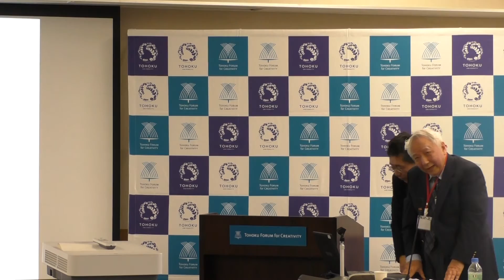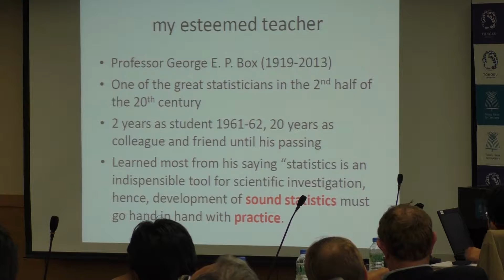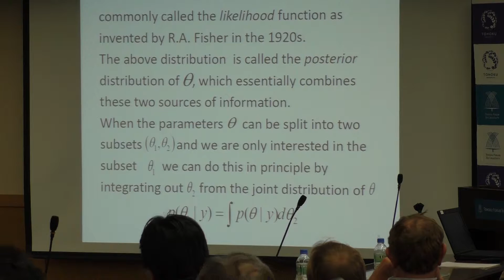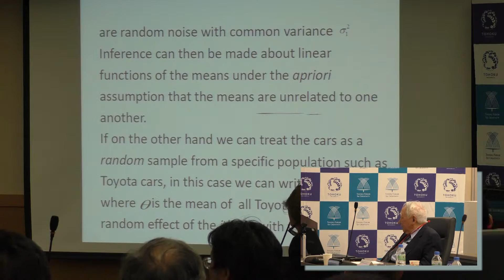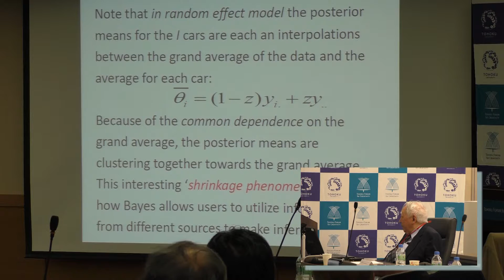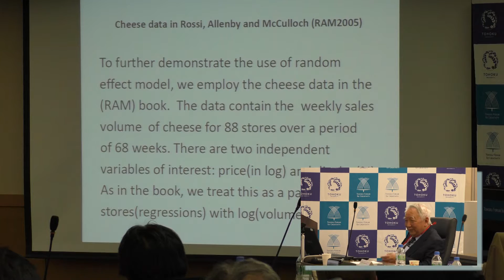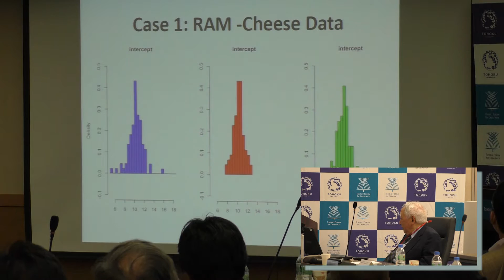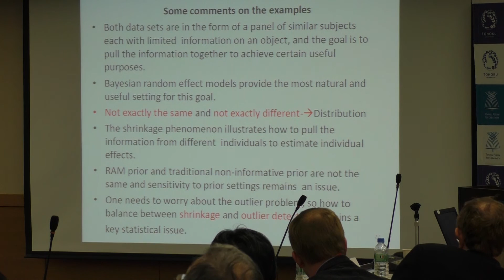Panel Data Analysis, Bayesian Approach and Forecasting - George Tiao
Professor George Tiao from University of Chicago gave a talk entitled "Panel Data Analysis, Bayesian Approach and Forecasting " at the International Conference on Statistical Analysis of Large Scale High Dimensional Socio-Economics Data of the Tohoku Forum for Creativity, Tohoku University.

Challenges for Big Data in our Society: Statistical Analysis of Large Scale, High Dimensional Data for Socio-Economic Problems (2014BIG) " International Conference on Statistical Analysis of Large Scale High Dimensional Socio-Economics Data " -- November 6 - 7, 2014 @ Tohoku University